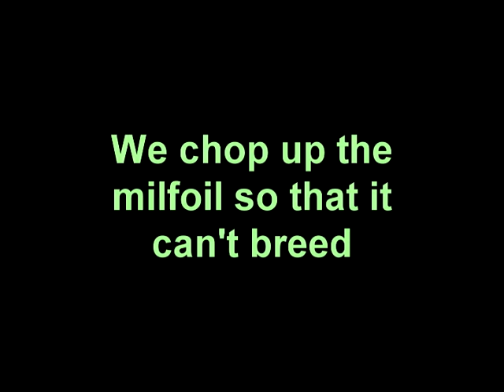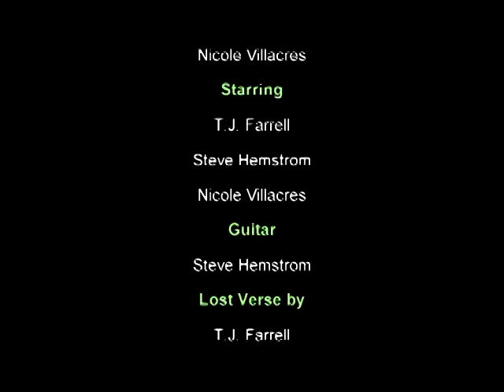Roll On Columbia Sing-Along Submission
Chelan County PUD is having a video sing-along of "Roll On Columbia." Because I enjoy video editing, I went a little over and above...but they're really just looking for videos of folks singing the song. So throw your hat in the ring!